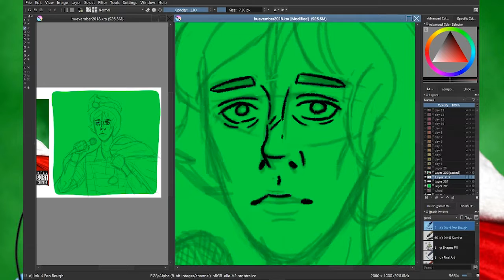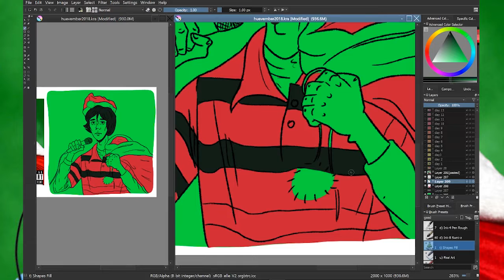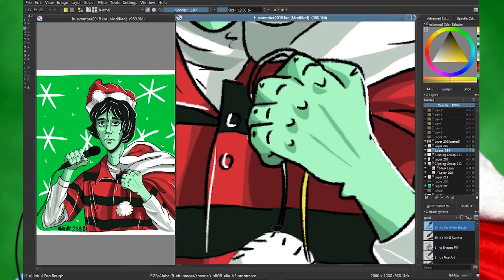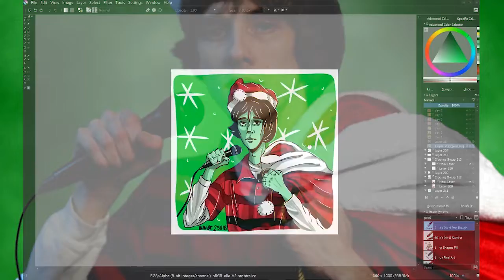Nathan's Christmas speedpaint | Huevember 2018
from the hottest christmas album ever made ☆